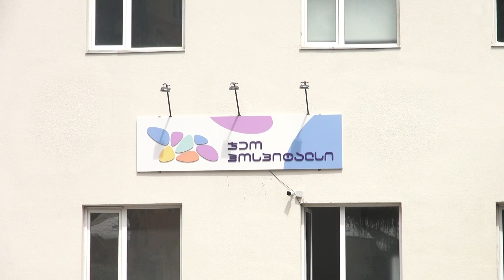ბორჯომში ვაქცინაცია აქტიურად მომდინარეობს